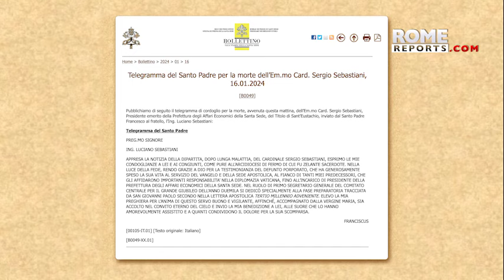Pope Francis bids last farewell to one of Pope John Paul II's close collaborators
Cardinal Sebastiani died in Rome at the age of 92. A close collaborator of John Paul II, his funeral was held in St. Peter's Basilica. Following the Mass, Pope Francis presided over the “ultima commendatio et valedictio.”